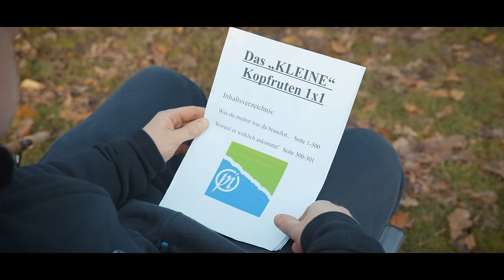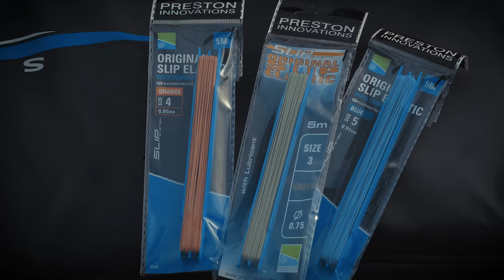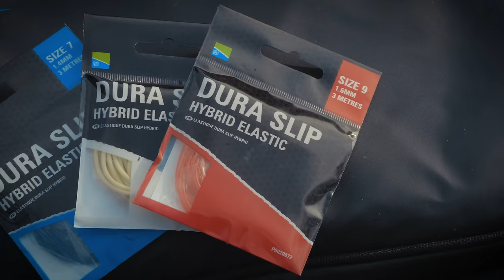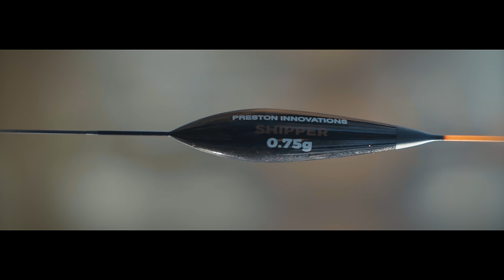UNGLAUBLICH! Zu viele Angler machen DIESE Fehler! | mit Mick Heyermann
Wollt Ihr zum ersten Mal mit der Kopfrute ans Wasser? Oder wart Ihr schon unterwegs und dachtet euch, : „Mensch, irgendwas mache ich doch verkehrt”? Dann seid ihr hier genau richtig! In diesem neuen Video erklärt euch Mick Heyermann alle Basics, die man zum Angeln mit der Kopfrute wissen muss. Auch für die erfahrenen Angler unter euch ist, bestimmt der eine oder andere Tipp dabei, den ihr ab jetzt in eure Angelei implementieren könnt.

Willkommen auf dem Preston Innovations Deutschland YouTube-Kanal!

Preston Innovations bietet eine Reihe verschiedener Produkte für Matchangler, die für verschiedene Angeltechniken eingesetzt werden können. In unserer vielfältigen und breiten Produktpalette bieten wir für Durchschnittsangler, ebenso wie für professionelle Wettkampfangler, eine Vielzahl von Qualitätsprodukten. Wir haben eines der stärksten und erfolgreichsten Teams mit Anglern, wie Jayson Greatorex, Timo Sander, Manuel Sperlich, Mick Heyermann, Tobias Müller und Thomas Neusius. All diese erfahrenen Angler nehmen regelmäßig an unseren Meetings zur Produktentwicklung teil, daher sind unsere Produkte so innovativ und umfangreich. Der unbezahlbare Input von diesen Matchangel-Profis hilft uns bei der Entwicklung innovativer und hochmoderner Produkte, die nicht nur praktisch sind, sondern auch einen entscheidenden Vorteil in vielen Angelsituationen bieten.